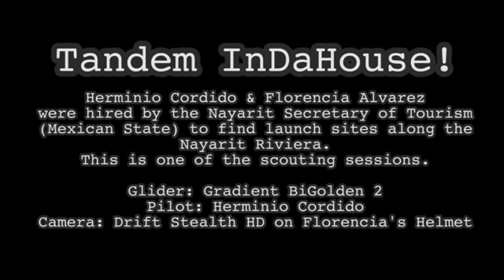Tandem in da House!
Herminio Cordido goes location hunting in Mexico by tandem paraglider.

for all things paragliding and hang gliding